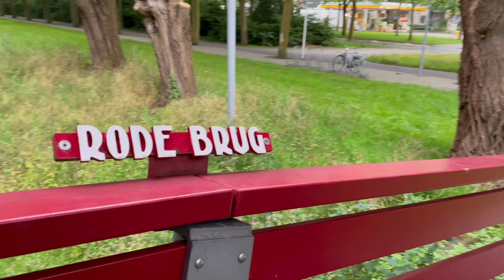Amstelpark in summer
The Amstelpark is a park in Amsterdam-Zuid. The park includes a labyrinth, a café, a restaurant, two galleries, an orangery, a petting zoo and a mini-golf course.